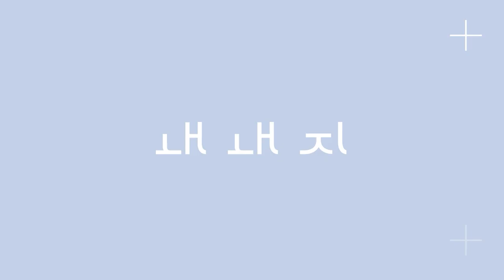목 통증 없이 '복부만' 찢어지는 복근운동 방법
컬업, 이렇게하면 목만 아픕니다.
매월 넷째 주 월요일 PM8:00 [내몸은 내가 지킨다!]

🔹이지은 다이어트가 매일 입는 '순환레깅스' 구경하기

Chapter
00:00~00:23 인트로
00:23~05:28 동작설명
05:28~ 아웃트로